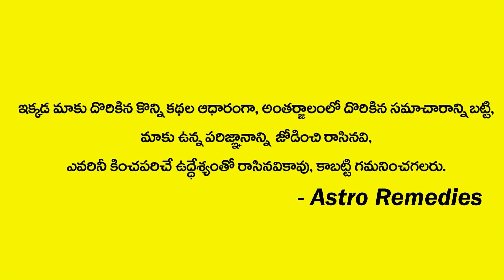2023 లో మేష రాశి వారికి ఫిబ్రవరి 16 నుంచి మార్చ్ 12 జరిగే 6 అద్భుతాలు ఇవే | Mesha Rasi | Aries Sign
Watch Now ► 2023 లో మేష రాశి వారికి ఫిబ్రవరి 16 నుంచి మార్చ్ 12 జరిగే 6 అద్భుతాలు ఇవే | Mesha Rasi | Aries Sign